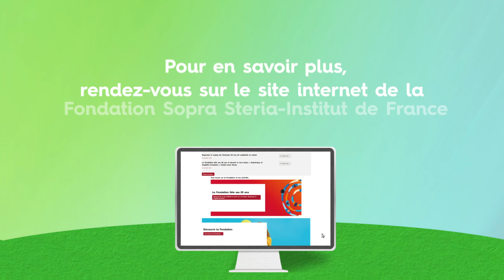La Fondation Sopra Steria-Institut de France lance le Prix Entreprendre pour demain 2022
Le thème du Prix Entreprendre pour demain 2022 est : « Quelles solutions la Tech peut-elle apporter pour réduire l’impact environnemental des activités humaines ? » Les enjeux environnementaux nous concernent tous et le numérique a un double rôle à jouer dans le défi environnemental et la lutte contre le changement climatique. D'une part, en faisant preuve de sobriété dans la conception et les usages des outils et services numériques : c'est le « numérique durable » ou « green IT ». Mais aussi en permettant de développer des solutions plus durables : c'est le « numérique au service du développement durable » ou « IT for green ». Etudiants, jeunes entrepreneurs, ce Prix vous est dédié ! Pensez aux nombreux domaines dans lesquels la Tech peut ainsi apporter des solutions pour réduire l'impact environnemental des activités humaines : activités industrielles (fabrication de matériaux, automatisation, construction de bâtiments, IoT, distribution, etc.), mobilité et transports (dont livraisons), gestion et réduction des déchets, préservation de la biodiversité ou encore protection de l'océan ...